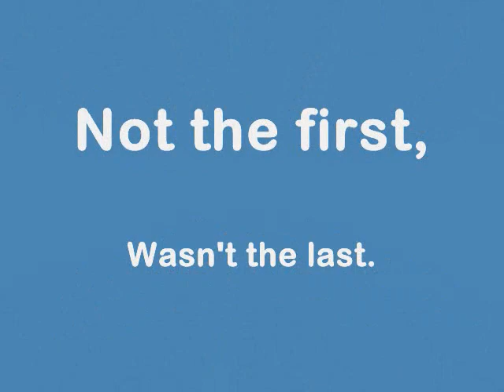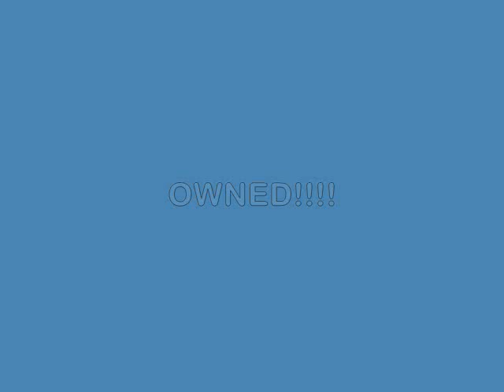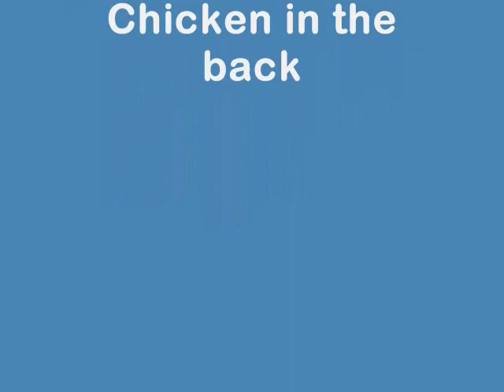hay de mua roi lam nhat tien tamdem bike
candid moments